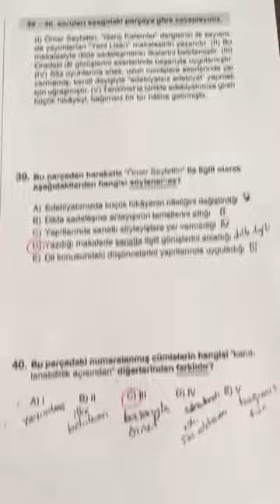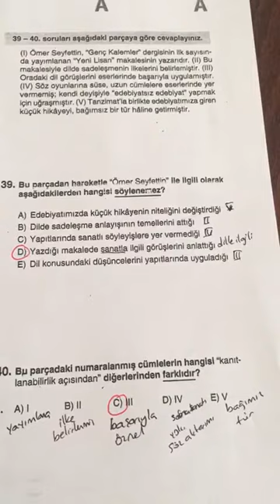12.SINIF EVREN DENEMESİ TÜRKÇE